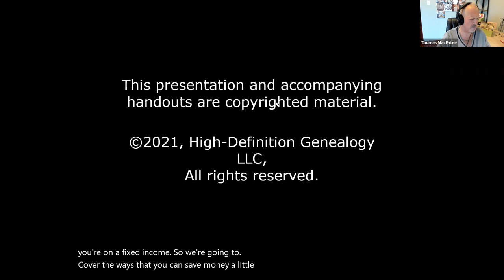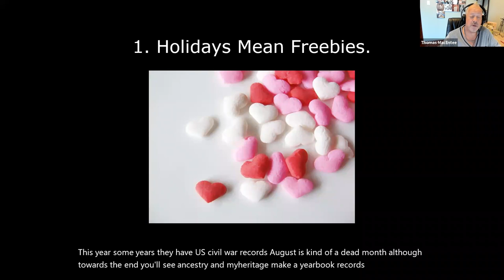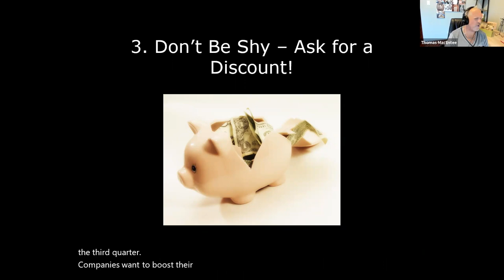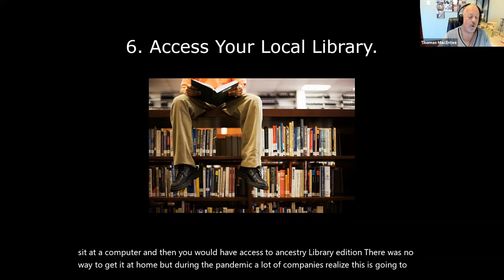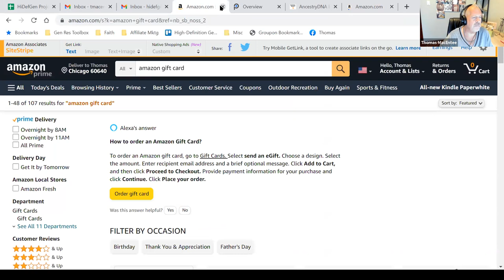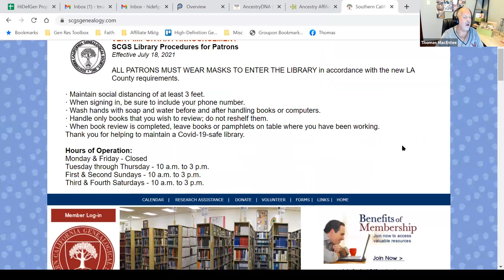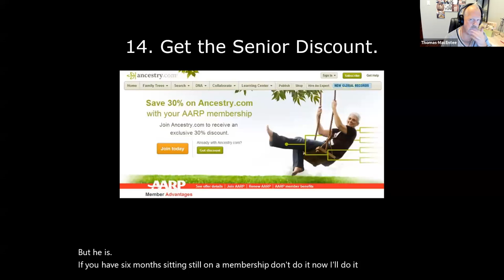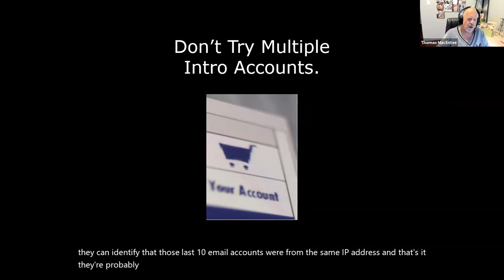IPL Genealogy Group: The 15 Habits of Highly Frugal Genealogists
Who said genealogy and the hunt for your family history has to be expensive? Thomas MacEntee, a genealogy professional and founder of High-Definition Genealogy, recently hosted an online presentation for the the IPL Genealogy Group about The 15 Habits of Highly Frugal Genealogists.

With this program, you’ll learn the tricks on how to think like a savvy frugal genealogist. Attendees will not only receive a list of key resources, but more importantly, they’ll learn how to embrace the mindset of finding the best ways to save money while researching their ancestors.